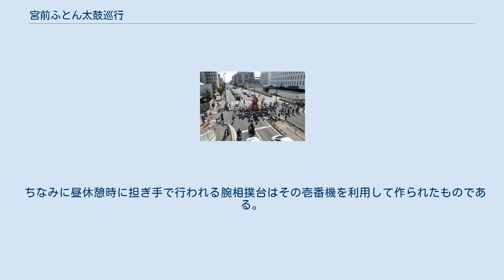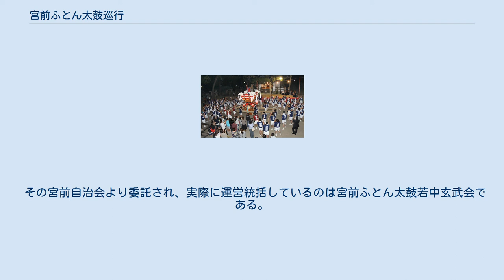宮前ふとん太鼓巡行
産業道路をわたる宮前ふとん太鼓 宮前ふとん太鼓巡行（みやまえふとんたいこじゅんこう）は兵庫県伊丹市宮ノ前で行われる秋の宮前まつり、猪名野神社大祭の2日目に担ぎ手数十人～百数十人がふとん太鼓を担ぎ練り歩くイベントである。
 宮前ふとん太鼓の宮入 10月2週目の日曜日に猪名野神社を中心に宮ノ前地区から郷町（ごうちょう）といわれる伊丹市の中心市街地を数ｔ（重さ非公表）の太鼓台を約9時間も担ぎ続けて巡行される。
本分は宮前地区の氏神社である猪名野神社へ参内し五穀豊穣、無病息災などを祈願し「宮入り」する事だが、かなりの重量である太鼓台を他地域と比べても長い距離と時間をかけて担ぎ続ける過酷さ、中心市街地を雄大なふとん太鼓が巡行する爽快感などから近年では伊丹市の名物イベントの一つとなっており、老若男女を問わずファンが多い。
 宮前ふとん太鼓巡行の大きな特徴は開かれたイベントということである。
担ぎ手に宮前地区との関係性を問わず、紹介者がおり20歳以上の男性ならば誰でも担ぐ事が可能である。
これは宮前まつりが神社や行政の祭りでなく宮前地区の祭りであり自由度が高いためである。
そのため近年は地方だと神輿、だんじり等の参加者が減り、運行困難になる祭りが多い中で宮前ふとん太鼓巡行は担ぎ手がここ数年増加傾向にあり、地方からの参加者も多い。
 総代といわれる巡行責任者がふとん太鼓台の最上部に乗り込み指揮をとる。
中心部の太鼓には乗り子といわれる化粧をした4人の男の子（稚児）が乗り、四方向から太鼓を鳴らし巡行リズムを取る。
なお乗り子は祭り終了まで地面に着くことが許されていない。
その太鼓台を数十人の男達が担ぎ、巡行するのが基本形態である。
また安全運行のため太鼓周辺には合力、渉外組といわれる安全管理役も存在する。
 停留ポイントや見せ場などについた時、掛け声と同時に太鼓台をさらに高く上げる「差し」といわれる動作を行う。
さらに場合によって「差し」の後に更に差し上げる「二段差し」が行われ巡行を盛り上げる。
 また巡行中、市内各箇所にて協賛店を読み上げ、商売繁盛を祈願し手打ち（手締め）式を行う。
この方法は大阪締めに似た宮前独自のものである。
 「差し」をする宮前ふとん太鼓 宮前ふとん太鼓は女形で、その最大の特徴はふとん四角にあるとんぼが下向きであることである。
また現在の宮前ふとん太鼓台は弐番機であり平成17年に新調されている。
先代の壱番機は残存する資料で明治初期から担がれている事がわかっているがそれ以前の資料がないためはっきりとした創生時期がわかっていない。
ただ元禄時代より続いていた猪名野神社の祭り「お渡り」に際し、神輿の露払い的役割として登場したと推測される（下記参考文献より）。
 ちなみに昼休憩時に担ぎ手で行われる腕相撲台はその壱番機を利用して作られたものである。
 また現在の町名が「宮ノ前」であるため「宮ノ前ふとん太鼓」や「宮ノ前まつり」と間違えられる事が多いが、以前から存在する自治会「宮前」のイベントであるため間違いである。
 その宮前自治会より委託され、実際に運営統括しているのは宮前ふとん太鼓若中玄武会である。
若中玄武会の理事会にて巡行の役員が選出される。